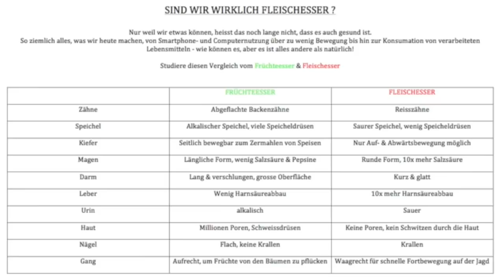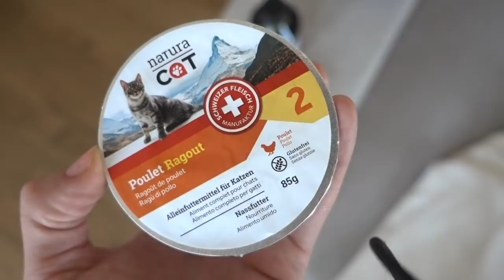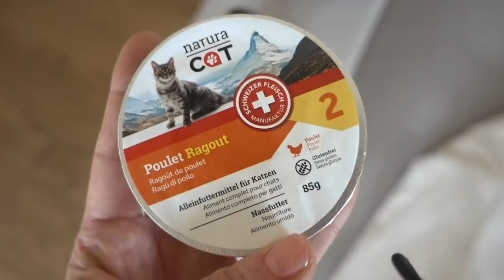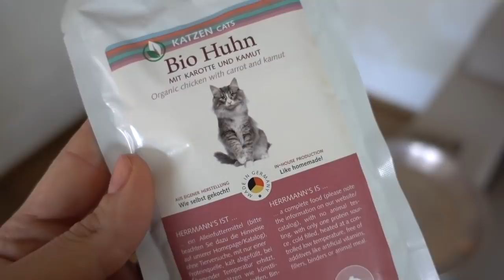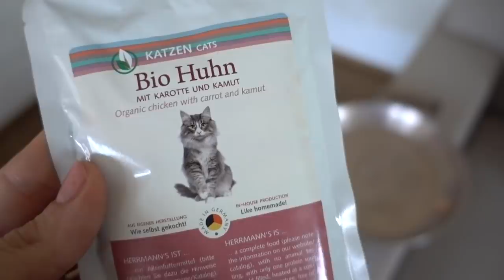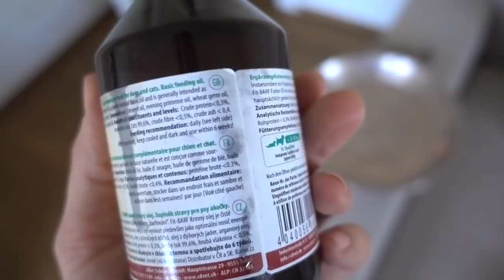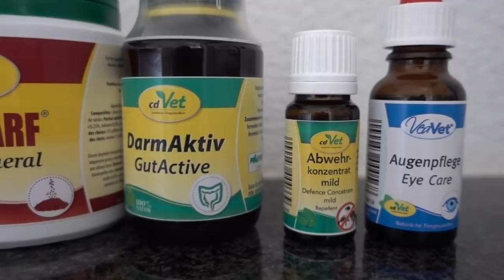☠️😱KATZENFUTTER MACHT KATZEN KRANK !!!!! Das musst du beachten - die richtige Katzen Ernährung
► Meine Kochvideos
► pflanzliche Ermährung